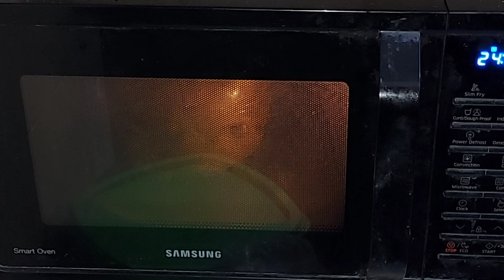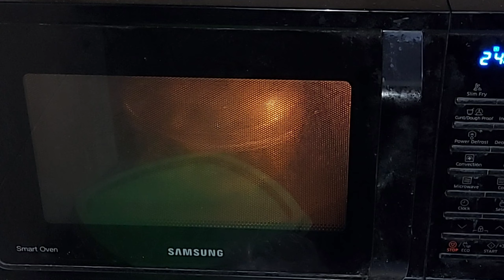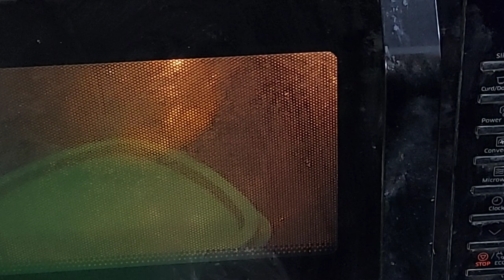মাইক্রোওয়েভে কচুরলতি ভুনা আর লাউ চিংড়ি রান্না করলাম।Lau chingri easy Recipe।Shanta's Kitchen Vlog 16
মাইক্রোওয়েভে যেকোনো রান্না সুসাদু হয় যদি সঠিক পদ্ধতিতে রান্না করা যায়।মাইক্রোওয়েভে কচুরলতি ভুনা আর লাউ চিংড়ি রান্না আমার বাসার সবার খুব প্রিয়।খুব কম সময়ে রান্না করার জন্য আমি চুলা ও মাইক্রোওয়েভ একসাথেই ব্যবহার করি।কচুরলতি ভুনা চুলার মত মাইক্রোওয়েভে রান্না খুব টেস্টি হয়।আর লাউ চিংড়ি এমনিতেই বাংলাদেশের খুব পপুলার একটি তরকারি।প্রায়ই বাড়িতে আমরা সবাই রান্না করে থাকি।তবে আমি যেভাবে মাইক্রোওয়েভে কচুরলতি ভুনা আর লাউ চিংড়ি রান্না করে থাকি তাই আমি এই ভ্লগে দেখিয়েছি।আশাকরি যারা ব্যস্ততার মধ্যে রান্না করেন তাদের এই মাইক্রোওয়েভে কচুরলতি ভুনা আর লাউ চিংড়ি রান্না ভাল লাগবে।খুব কম মসলা দিয়ে মাইক্রোওয়েভে কচুরলতি ভুনা ও লাউ চিংড়ি রান্না করা যায়।

আমি কচুরলতি ভুনা মাইক্রোওয়েভে ও লাউ চিংড়ি চুলায় রান্না করেছি।লাউ চিংড়ি রান্না করতে বাজার থেকে ভাল লাউ সিলেস্ট করে নিয়ে আসেছিলাম যাতে লাউ চিংড়ি রান্নায় লাউ গলে নরম  হয়ে যায়।মাইক্রোওয়েভে কচুরলতি ভুনা করতে একটাই ঝামেলা কচুরলতি পরিস্কার করা।তবে কচুরলতি ভুনা করার জন্য সহজে কিভাবে কচুরলতি পরিস্কার করে নেয়া যায় তার একটি ভিডিও আমার চ্যানেলে দেয়া আছে চাইলে দেখে নিতে পারেন।

আমার ফেসবুক গ্রুপের মেম্বার হতে  নিচের এই লিংকে ক্লিক করুন

ফেসবুক পেজ
 1.Shanta's Kitchen Studio

রেসিপি লিংকঃ